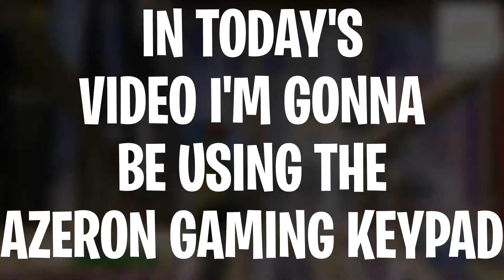Fortnite NEW BEST KEYBOARD - 1 week progression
Fortnite Thanos Gaunlet 1 week progression
Fortnite thanos glove 1 week progrression
Fortnite azeron gaming keypad 1 week progression
🙋‍♂️  My Support A Creator Code  ➔  Clanps

⚙️  Sensitivity   ➔  | 65% | 65% | 2.0x Build | 1.9x Edit | 35% ADS on Both | Legacy Aim ||| On Mouse My DPI is 400 and my sens is 12.5%
🕹️  Binds   ➔  I edit with Left Stick, use my right paddle for jump, and use my left paddle to take out builds.

🎮  Controller  ➔  I use an XBOX Elite Series 2 Controller
 🖱  Keyboard and Mouse ➔ Razer Viper & Ducky One 2 Mini (Blue Switches)

🖱 PC Specs ➔ Ryzen 7 2700x | EVGA RTX 2060 SC Ultra | G.Skill TridentZ Royal 2x8 16 GB 3200 MHz | MSi B450m Bazooka | 120GB Kingston SSD | Cooler Master Q300L Mini-ATX | Corsair VS650 Watt PSU | Wraith Prism Cooler

📈  My next Sub Goal is 500 Subscribers hoping to hit 1K this year